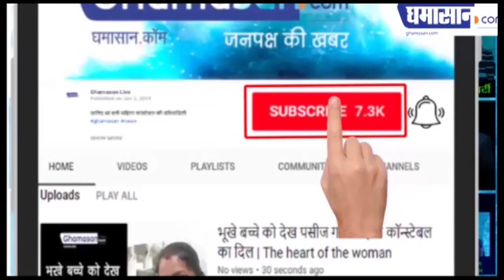कोरोना से लड़ने के लिए, डेढ़ करोड़ से ज्यादा PPE तैयार | Personal Protective Equipment Kit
PPE Kits उत्तर रेलवे की तरफ से तैयार कराई जा रही हैं
हर दिन 80 हजार मास्क बनाने का टारगेट रखा गया है
कोरोना से लंबी लड़ाई की बड़ी तैयारी